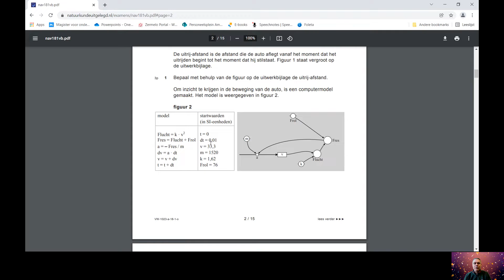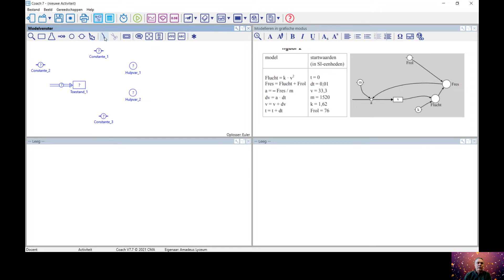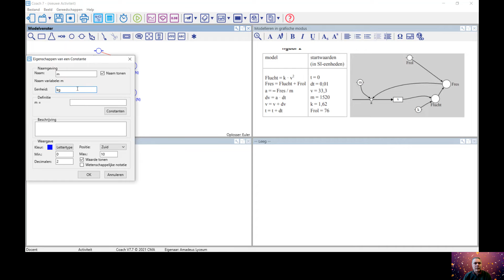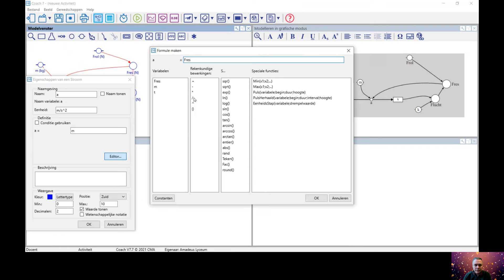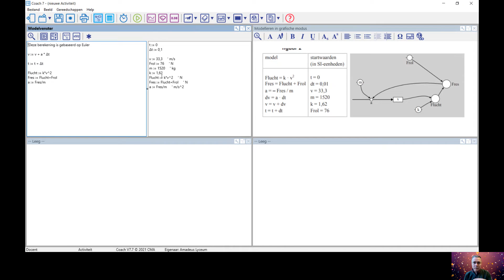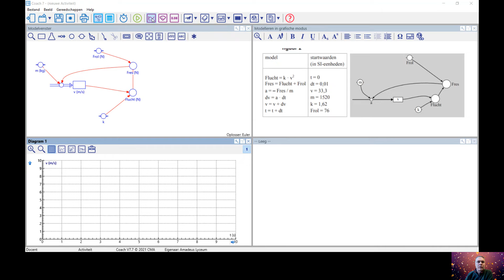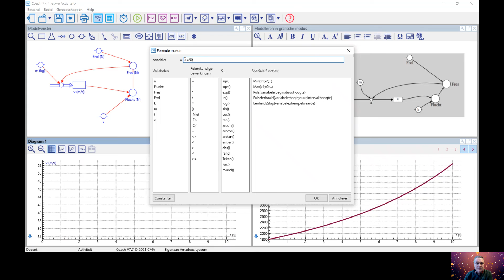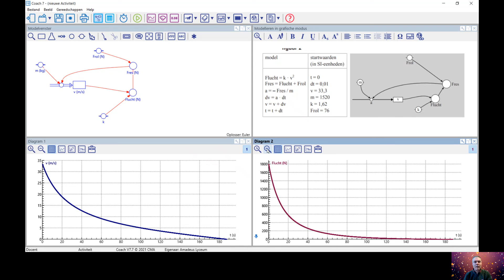Modelleren natuurkunde uitleg: model met grafieken en fout oplossen Silvio tutorial NKMSR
Na deze video kun je zelf een model met grafieken maken en de meest gemaakte fouten oplossen.
In de eerste helft van deze video "Modelleren natuurkunde uitleg: model met grafieken en fout oplossen " deze video laat ik je in 11 minuten zien hoe je een model in CMA Coach kunt zetten mét grafieken. In het tweede deel laat ik dan ook vaak gemaakte fouten en hun oplossingen zien.
Na deze uitleg kun je direct aan de slag om zelf te modelleren.

0:00  Intro en voorbeeld examen vwo 2018;
0:19  Start Coach 7 modelleren
0:30 Plakken afbeelding van voorbeeld
1:24 Uitleg symbolen
3:30 tekenen symbolen
4:10 stroomvariabele plaatsen
4:35 verbinden van relaties
5:39 ingeven van namen van variabelen
6:15 ingeven van formules startwaarden en eenheden
7:00 Formule editor
9:10 Invullen en uitleg van de toestandsvariabele
10:08 Controleren formules in vergelijkingen overzicht
11:54 starten van eerste run
12:10 opzetten grafieken
13:40 veranderen van stapgrootte in instellingen
14:40 veranderen van stopconditie in instellingen
15:10 grafieken onzichtbaar maken
17:40 oude grafieken verwijderen
18:00 waarden in de grafiek uitlezen door kiezen van een punt.
18:30 effect aanpassen model met negatieve waarde

Uitgelegd door Silvio Rademaker, Docent natuurkunde en auteur op het kanaal natuurkunde kijken.
Silvio Natuurkunde Uitleg
NKMSR